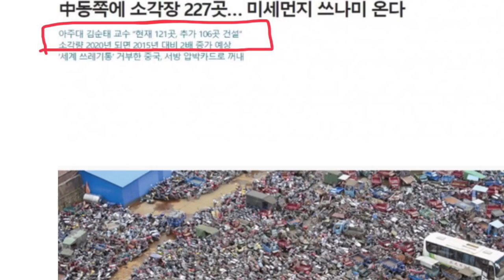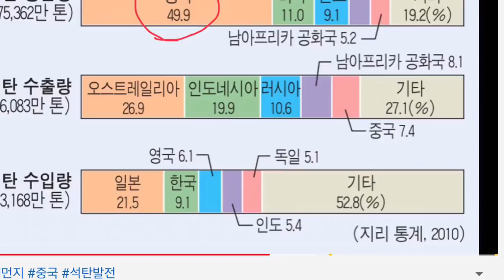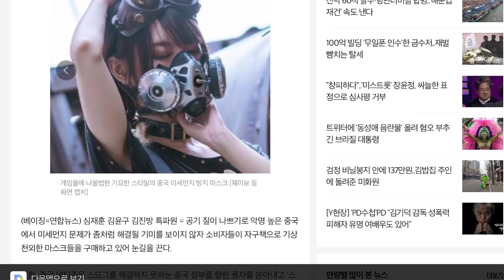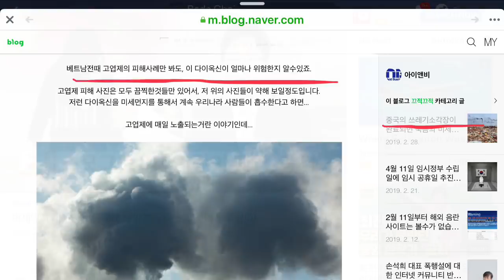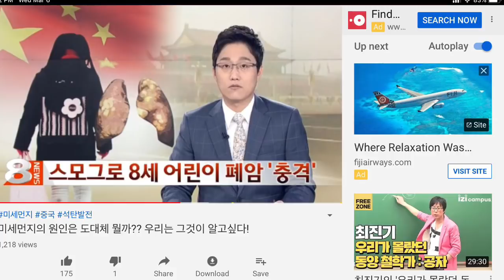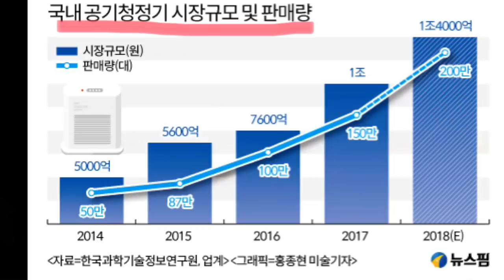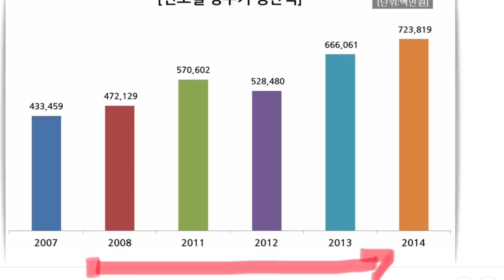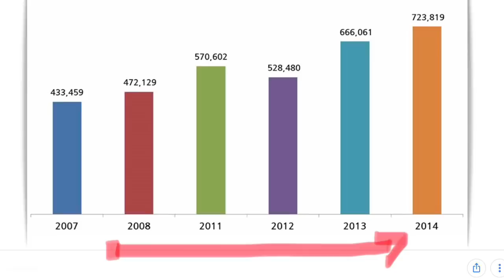미세먼지 원인과 이명박 보석 (134)